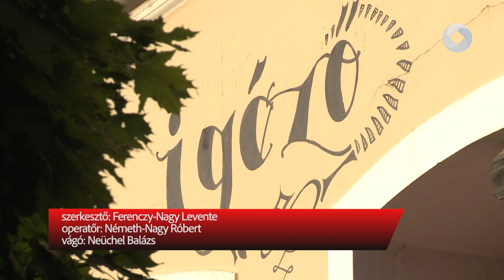EGYÜTTMŰKÖDÉS A GENERÁCIÓK KÖZÖTT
Beszélgető estet szervezett a WellOSyst - „Idősödésügyi Rendszerépítés Székesfehérváron” kedden az Igézőben. Az esemény célja a generációk közti nehézségek leküzdése volt.